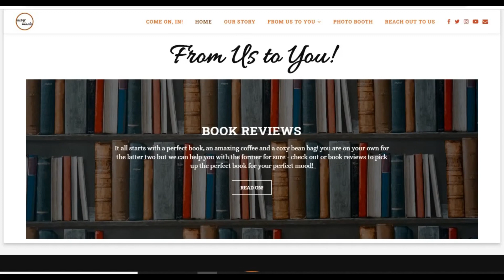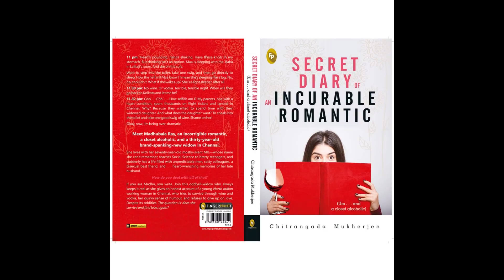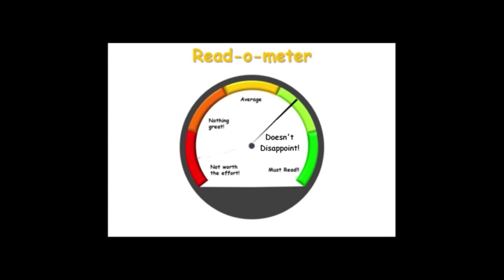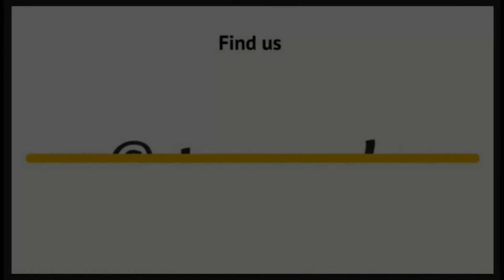Ep 08 : Book Review - Strange As It May Seem | Storywaale Reviews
Today we bring you the book review of Strange As It May Seem by Chitrangada Mukherjee  - a story that unfolds between a dominating grandmother, a sheltered granddaughter, a cunning moneylender and a simple servant.